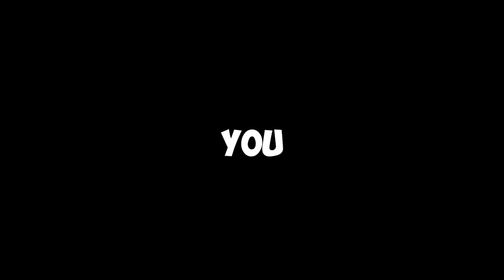REJECT HUMANITY RETURN TO MONKE | Gorilla Tag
In this video me and my friends played a new vr (virtual reality) game Gorilla Tag. This is the most hilarious free VR gorilla game I've played. If you want me to play more different games leave it in the comments!